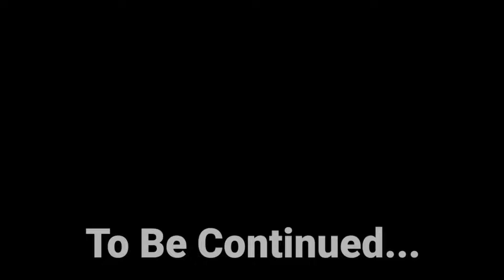NEW ANIME POKEMON GAME IS HERE || Roblox Anime Catcher Simulator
So in today's video we're Playing Roblox Anime Catcher Simulator and try to do speed run from noob to pro so if you like it then thumps up

Game :- Roblox Anime Catcher Simulator
Game Information :- Roblox lets you play, create, and be anything you can imagine.